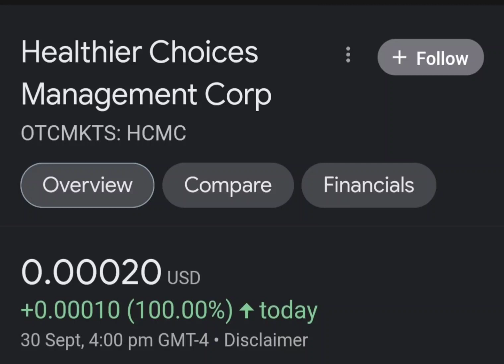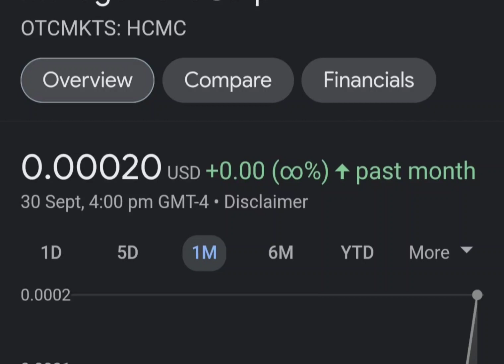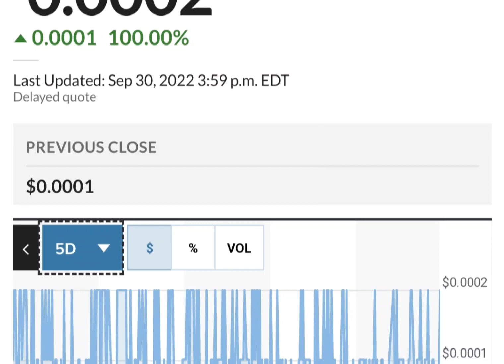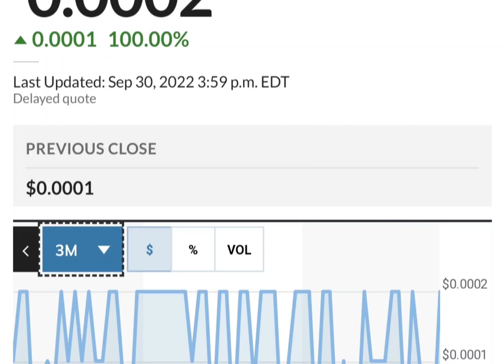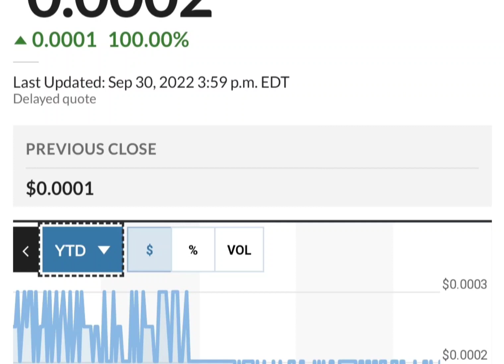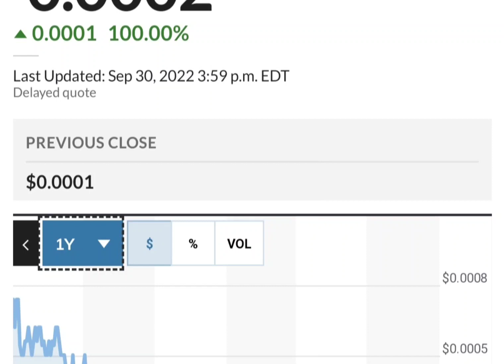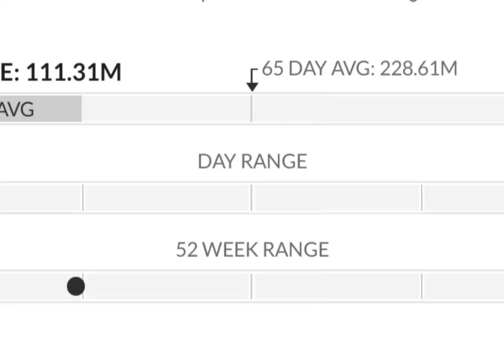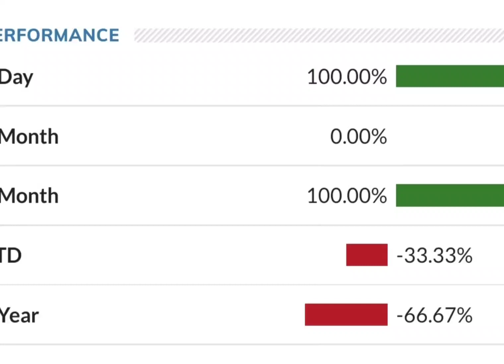HCMC Stock Will Make Millionaires! HCMC Stock Analysis} Healthier Choices Management Stock Target